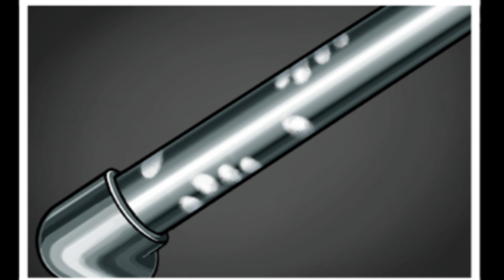Let's Play Professor Layton vs Phoenix Wright Ace Attorney Part 8 [German]